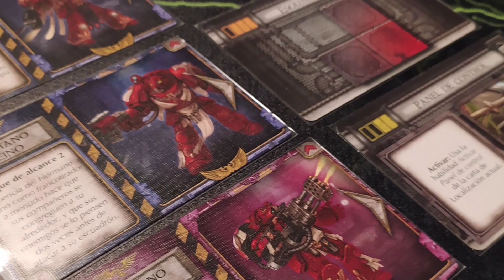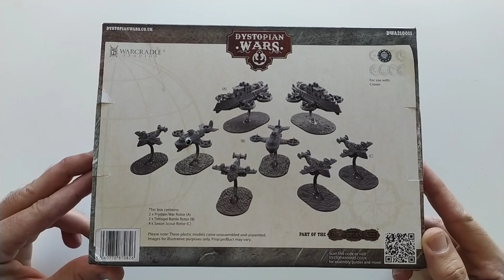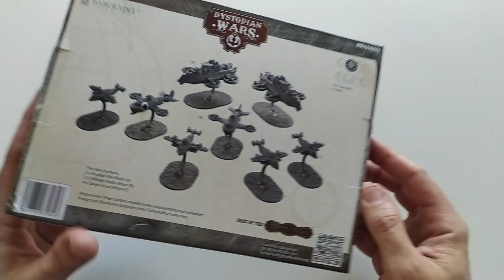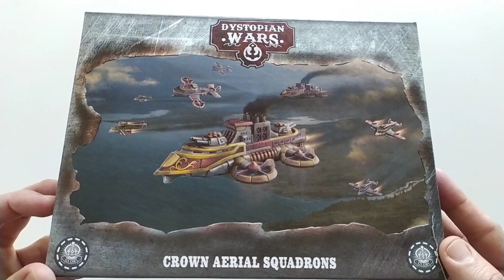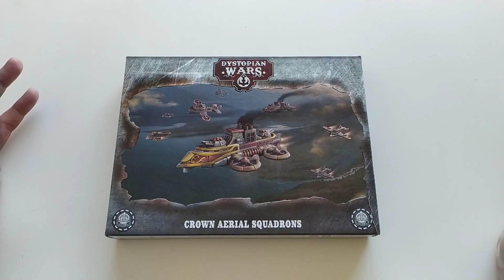Dystopian Wars Crown Aerial Squadrons - Unboxing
Presentación y unboxing de Aerial Squadrons para Crown, un battlefleet set del wargame naval ambientado a finales de un siglo XIX alternativo, publicado por Warcadle Studios. Pronto más vídeos en nuestro canal.